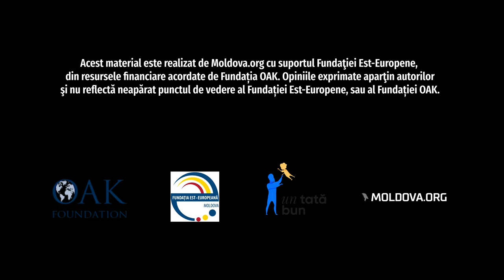Episodul 5 - Protejarea și independența copilului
Cât trebuie să ne protejăm copilul? Când și cum îi permitem să fie indepenent?

Vorbim cu Adriana Boroș și Maxim Moșnoi despre independența copiilor.